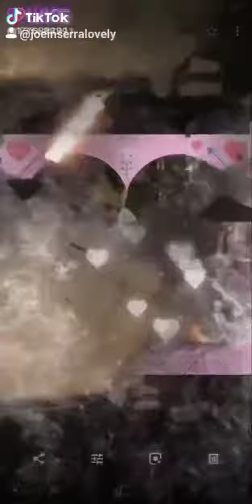"รู้​ ว่า​ เกลียด​ หมาจร​ แบบ​ ฉัน​ เพราะ​ ฉัน​ มันไม่น่ารัก​ ฉันสกปรก​ ฉันเกะกะ​ (1)